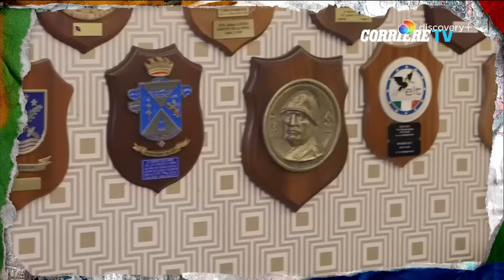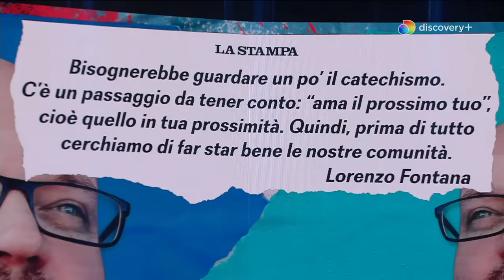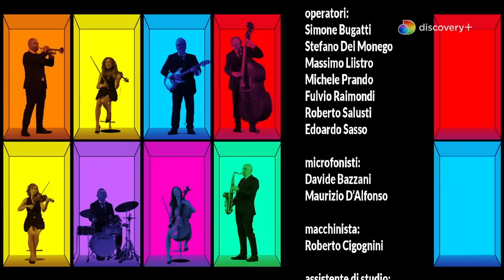Fratelli di Crozza episodio del 14 ottobre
Guarda tutte le puntate della nuova stagione di Fratelli di Crozza qui
ABBONATI a discovery+ per vedere Crozza senza interruzioni: disdici quando vuoi!

Una straordinaria offerta d'intrattenimento, lifestyle, true crime, natura, avventura e sport da tutto il mondo